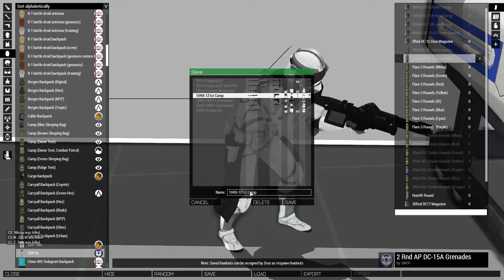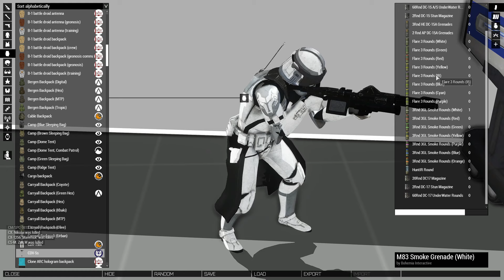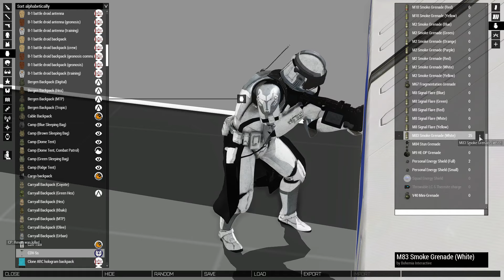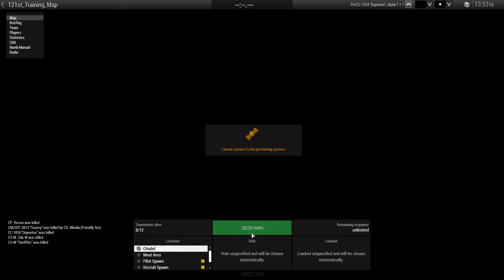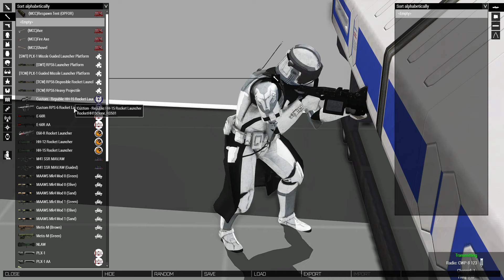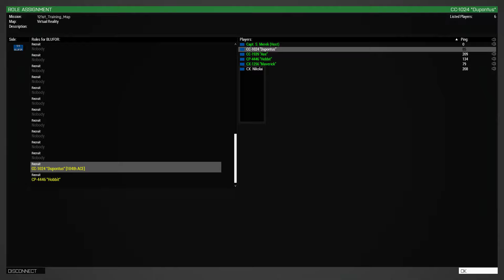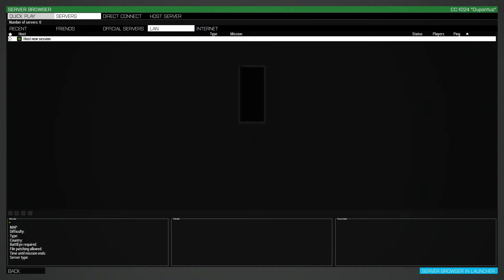Arma 3 104th Ace Company Competition on the 121st Server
5/19/2019 104th Ace vs Horn Company. We basically won